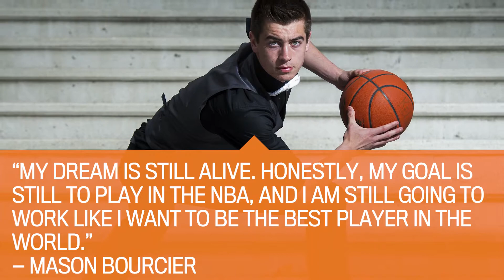Head of the Class 2017: Mason Bourcier